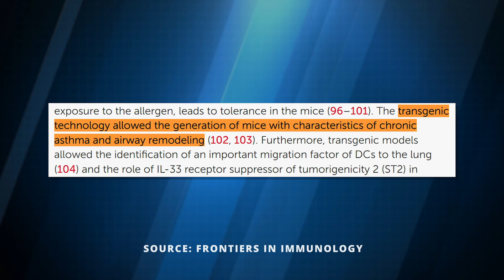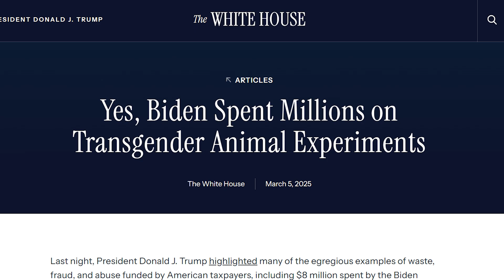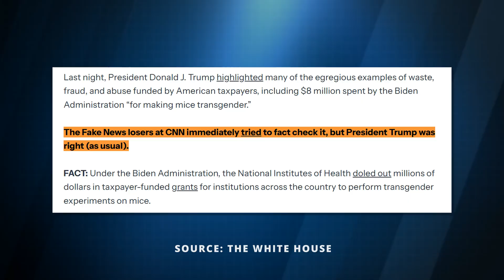Why do People Laugh at MAGA? EP1: Transgender Mice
The Trump administration and Republicans weaponizing scientific ignorance has reached absurd new levels. In this video, I expose how Trump's claim about "$8 million spent on transgender mice" is a complete fabrication designed to trigger outrage. I break down what transgenic mice actually are, explain the life-saving medical research being conducted, and reveal why these deliberate misrepresentations of science are so dangerous.